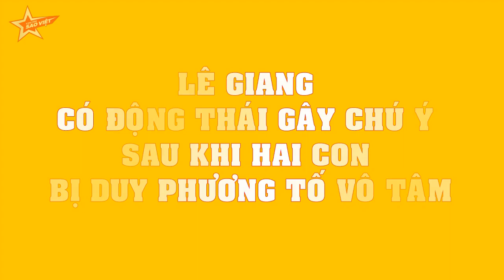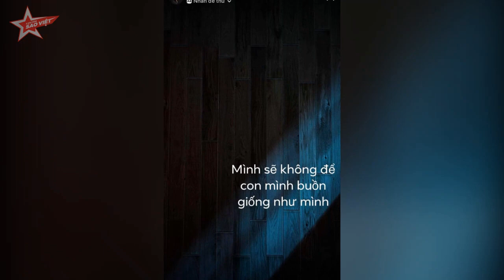Lê Giang có động thái gây CHÚ Ý sau khi hai con bị Duy Phương tố VÔ TÂM